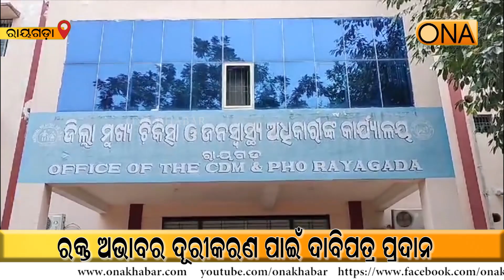Rayagada: Issuance of claim for removal of blood Deficiency || ONA KHABAR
Rayagada: Issuance of claim for removal of blood Deficiency
About Channel:
ଚ୍ୟାନେଲ୍ ବିଷୟରେ.